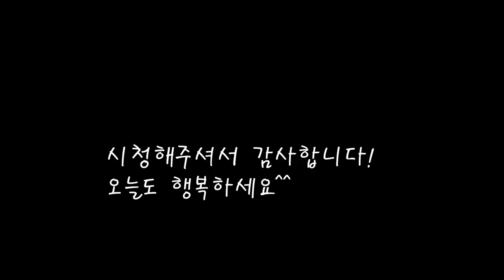아름다운 색깔 최고의맛 이렇게 만들어 보세요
잘익은 단호박을 넣고 맛있는 죽을 만들었어요.
찹쌀가루 살짝넣고 설탕은 넣지않아도 너무나 달콤한맛이 나네요.

[단호박죽 레시피]

*재료
단호박 1050g
울타리콩 270g
찹쌀가루 250g+3스푼
굵은소금 1스푼
물 500ccX2+250cc

*만드는 법
1.단호박의 껍질을 벗기고 자른후 씨를 빼준다.
2.굵게썬 단호박을 찬물에 행궈낸다.
3.호박에 물을 붓고 끓여준다.(25분 가량)
4.익힌 호박을 잘으깨준다.
5.울타리콩을 행궈서 넣고 끓인다.(8분가량)
6.찹쌀을 반죽해서 넣고 찹쌀가루도 걸쭉하게 풀어준다.
7.잘익힌후 식혀서 먹으면 더욱 맛있다.